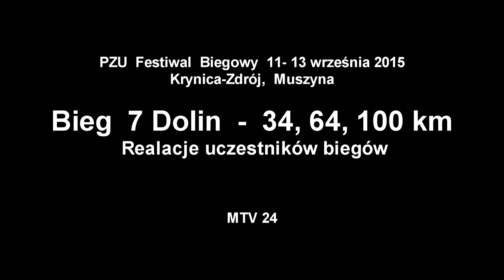Bieg 7 Dolin - 34,64,100 km. Relacje uczestników biegów.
PZU  Festiwal  Biegowy  11- 13 września 2015 Krynica-Zdrój,  Muszyna. Bieg  7 Dolin - 34,64,100 km.  Relacje uczestników biegów.